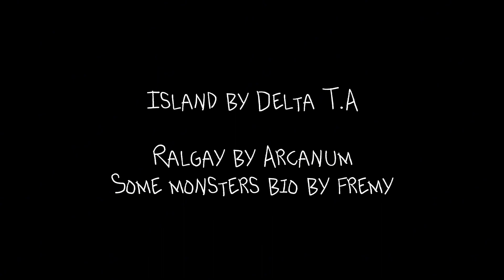Sunny Garden - Full song (Animated)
Finally

Stealing (re-uploading) is prohibited!